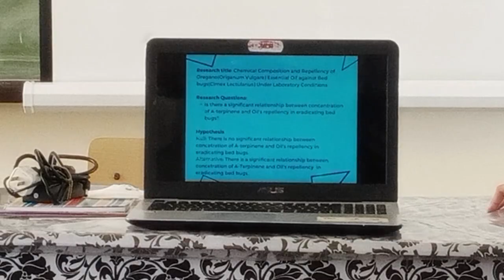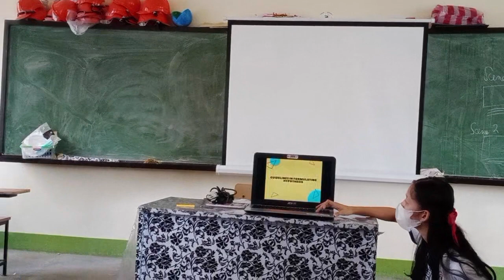FORMULATING RESEARCH HYPOTHESIS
PETA BY
STEM KNOWLEDGE